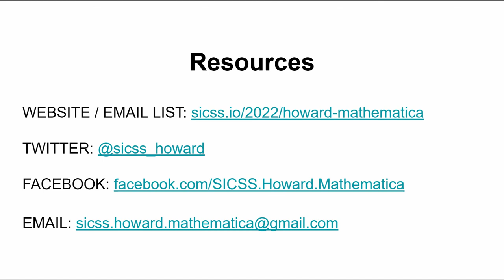Day 8: Live Q&A with Kyla McMullen, Ph.D., SICSS-Howard/Mathematica 2022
This live Q&A with Kyla McMullen, Ph.D., Associate Professor, University of Florida, was recorded on Wednesday, June 29, 2022 as part of SICSS-Howard/Mathematica 2022.